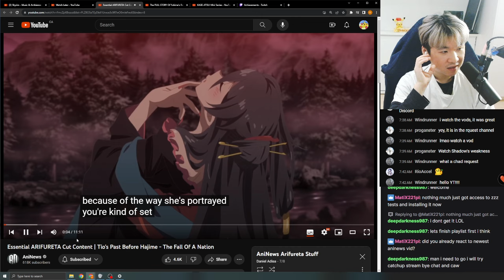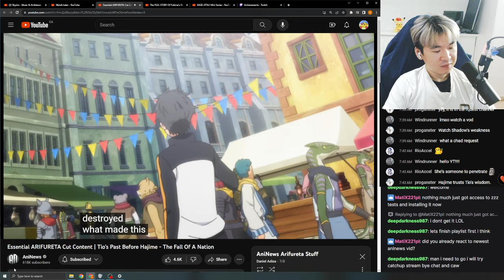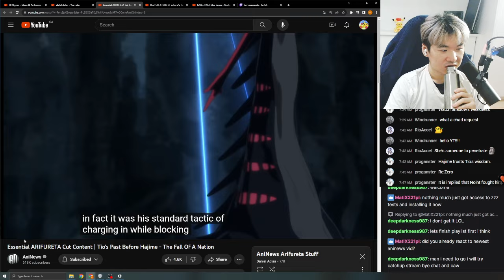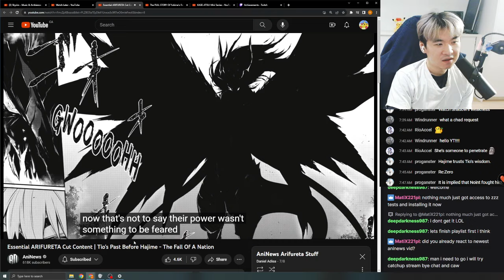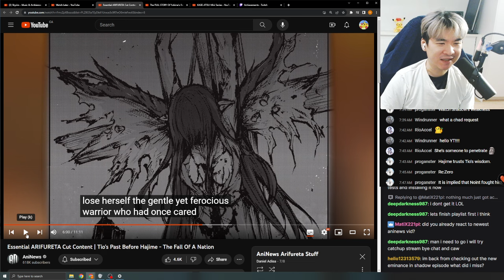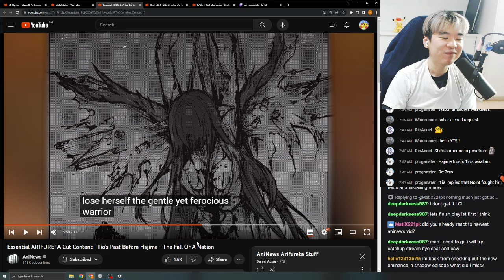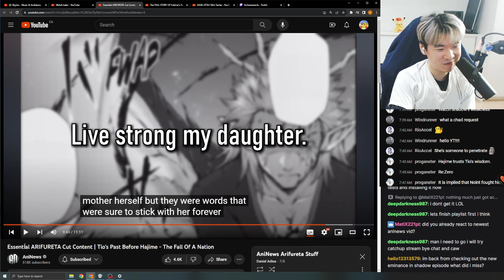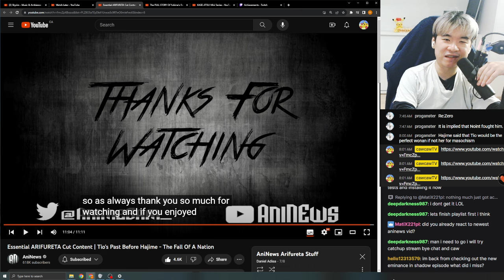Reacting to AniNews' Essential ARIFURETA Cut Content | Tio's Past Before Hajime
Reacting to AniNews' Essential ARIFURETA Cut Content | Tio's Past Before Hajime - The Fall Of A Nation